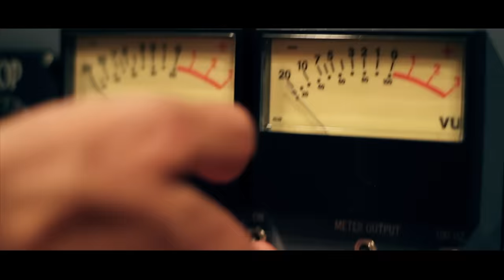Bandida - Mr Black [Oficial Video] ®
Music Video by Mr Black performing: Te Dare Tiempo